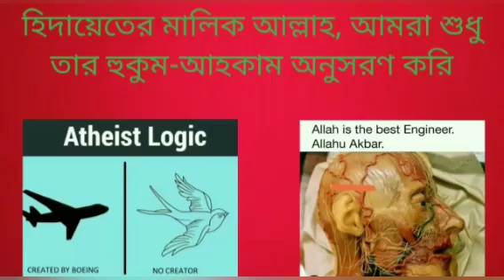ভূত দেখে প্রমাণ করতে আসলেন এই ভাই, হিন্দুরা কি মরার পর ভূতে হয় যায়? 17/03/2023